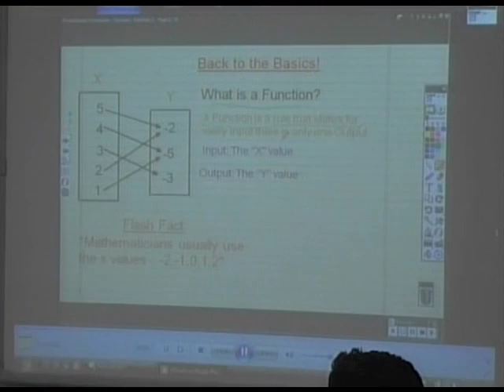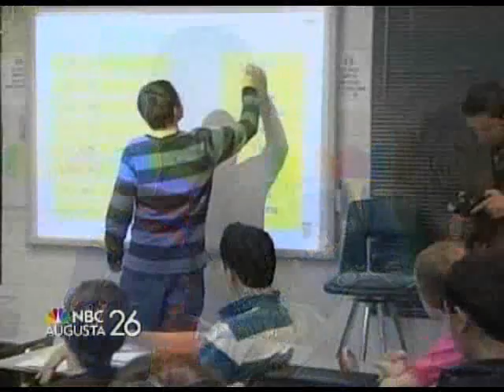Hephzibah Middle School Boosts Grades with New Interactive Technology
Take a peak inside the digital classrooms at Hephzibah Middle School in Augusta, GA and see how they are using state-of-the-art educational technology to increase grades and enthusiasm in the classroom.